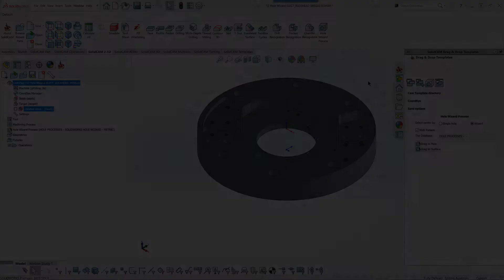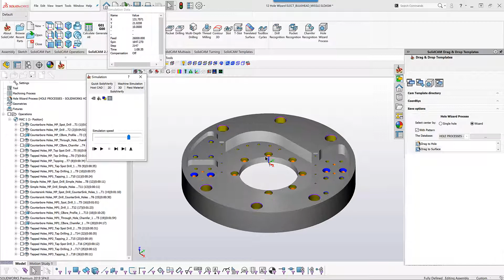What's New SolidCAM 2020: Hole Wizard - Drag to surface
This recording shows the new option of drag and drop of hole wizard processes on the entire part.